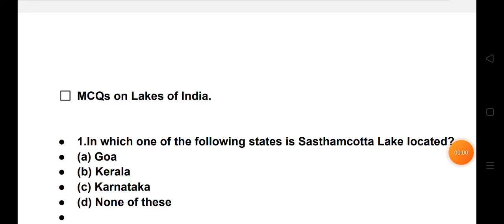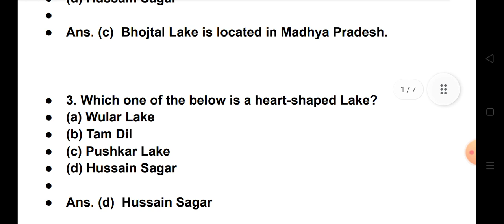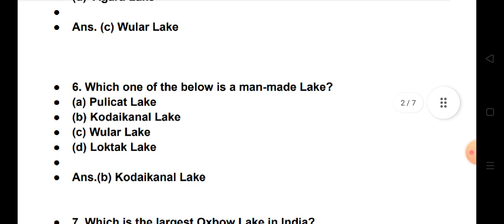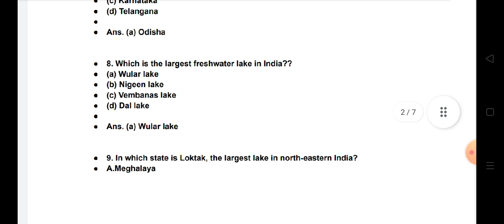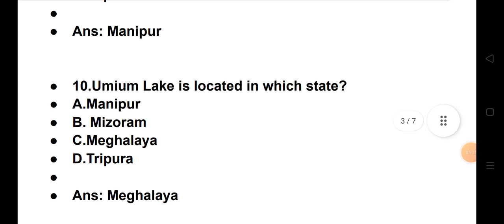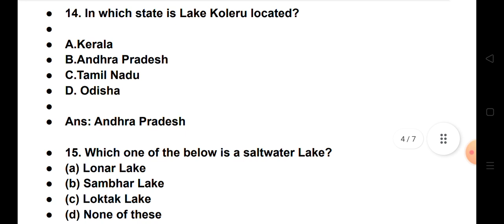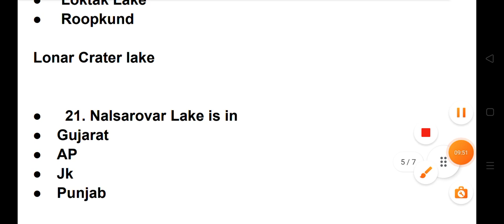Very Important MCQs on Lakes of India For all Exams like Upsc ,Jkssb, Jkpsc, state exams.